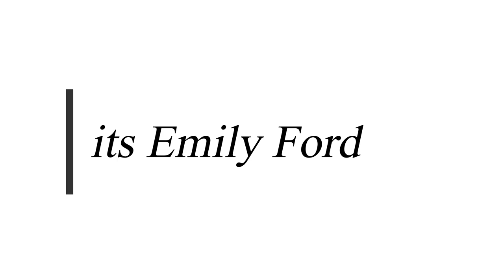Emily Ford - Globally Recognized Speaker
Emily Ford is a globally recognized entrepreneur and speaker who has shared the stage with some of the biggest business names in the world including Tony Robbins, Eric Worre, Grant Cardone, Lou Holtz, Brendon Burchard, and many more. All this whilst being a global influencer in business, lifestyle, health and wellness.